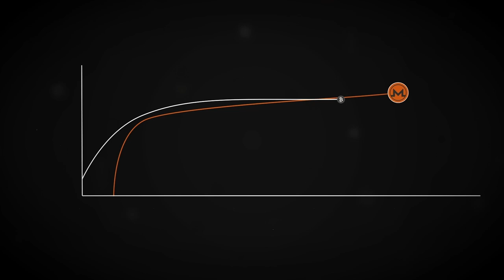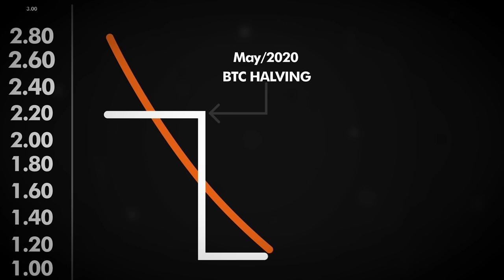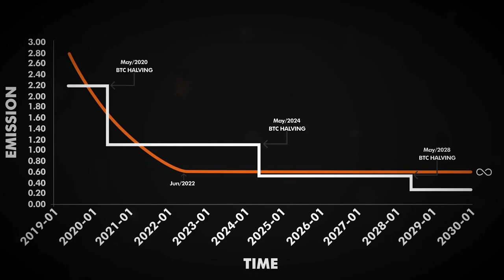تضخم مونيرو المستمر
الفيديو الأحدث الذي نقوم فيه بتحليل مفهوم التضخم المستمر (Tail Emission) بشكل كامل، وهو إحدى السمات المميزة لعملة مونيرو.